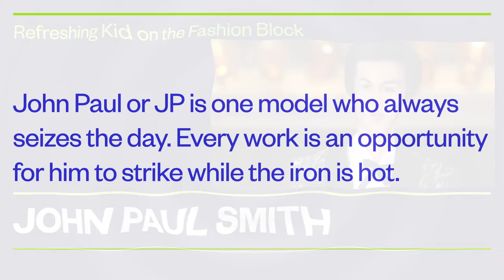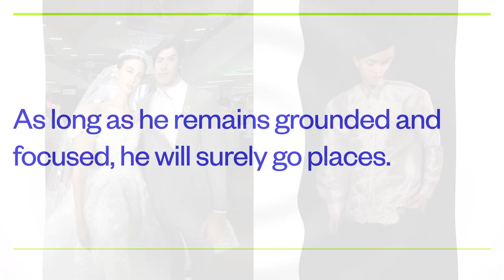Interview w/ JOHN PAUL SMITH, A Refreshing Kid on the Fashion Block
This is male model John Paul Smith. Know more about his journey in the Philippine industry through this interview.